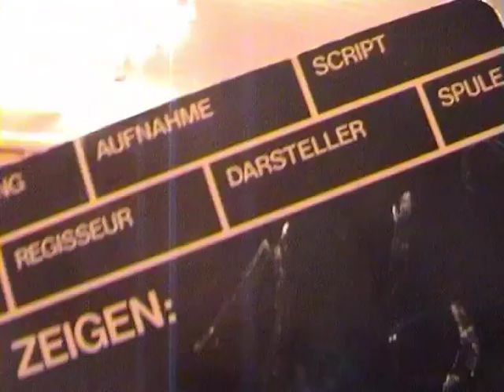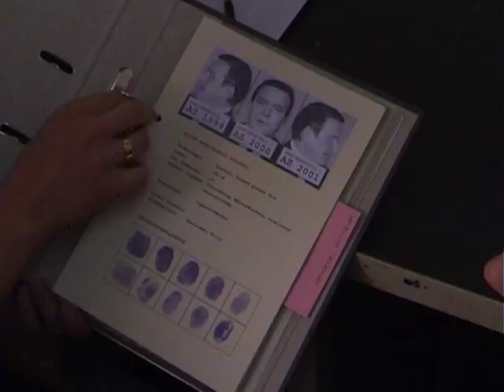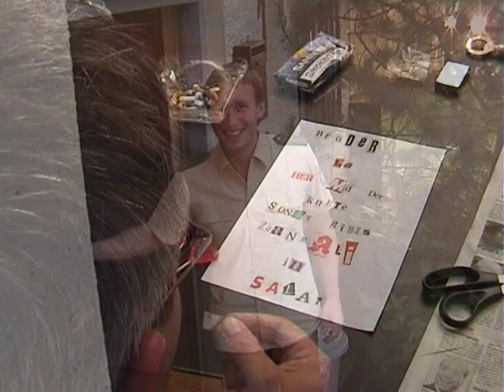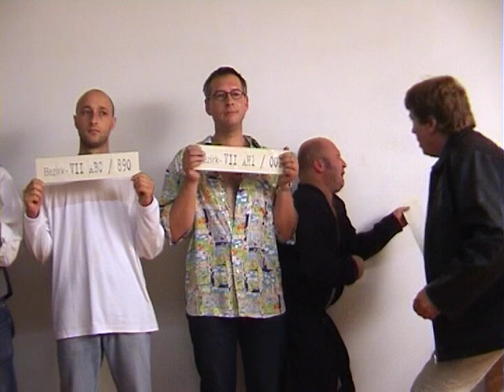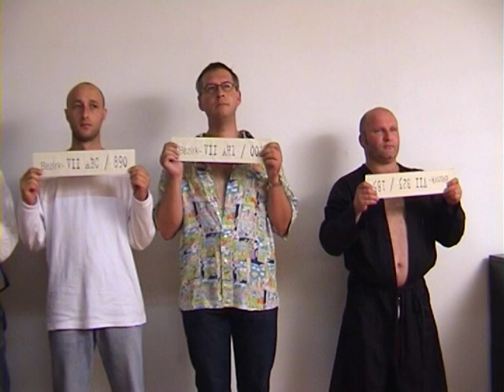The Making Of "Die üblichen Verdächtigen"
Kurzfilm 2003 Peiting - Buch & Regie: Charly Werner - Kamera & Schnitt Alex Heger
Darsteller: André Grätz, Georg Werner, Ossi Oswald, Charly Werner, Maria Wühr, Barbara Hoheisel-Wühr, Patrick Grothmann, Ralf Sesar, Thomas Sesar, u.a.
Licht: Wolfram Kulot - Ton: Karin Lehmann - Maske: Elena Werner - Requisite: Alex Heger
gedreht u.a. bei Anschi's Peiting, Eulenspiegel Schongau, Café der Lüfte Peiting
Koeberle Production